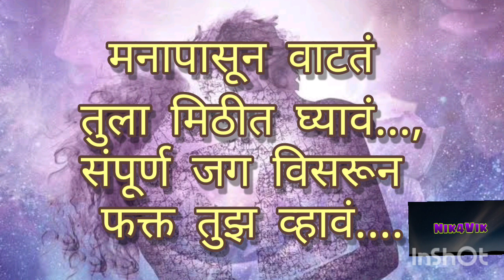हृदयातून 💞| From The Heart | Whatsapp Status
This poem is about feeling from hearth when someone feel lonely and romantic.

ही कविता हृदयाची असलेली इच्छा सांगते जेव्हा कोणी एकट असते.

love status दिल से
love shayri dil se
marathi kavita हृदय पासून
आठवण कविता शायरी व्हॉट्सॲप स्टेटस मराठी
my first date tips from the heart
pahili bhet kavita shayri in marathi
navratri status
navratri colours
नवरात्री पूजन उस्तव रंग